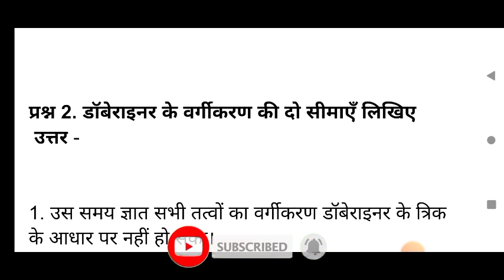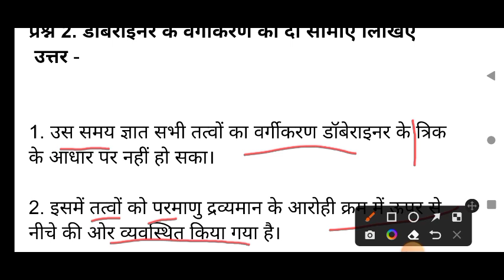डोबेराइनर के वर्गीकरण की दो सीमाएं लिखिए | dobereiner ke vargikaran ki do seema likhiye | mpboard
डोबेराइनर के वर्गीकरण की दो सीमाएं लिखिए | dobereiner ke vargikaran ki do seema likhiye